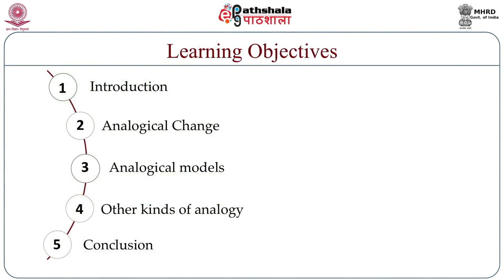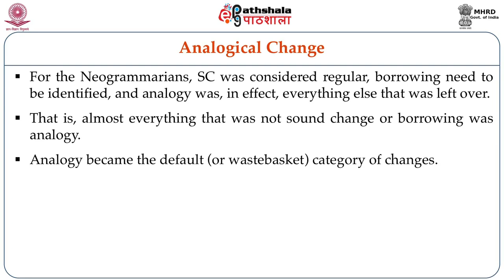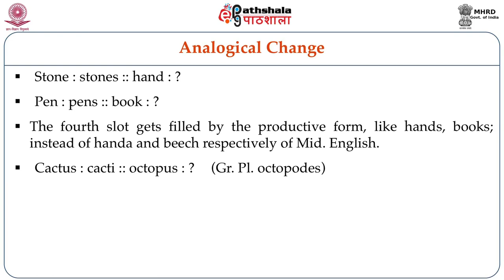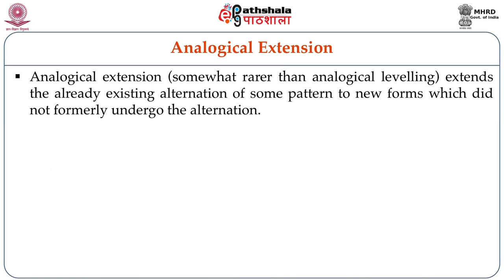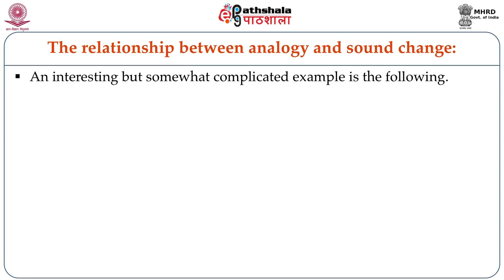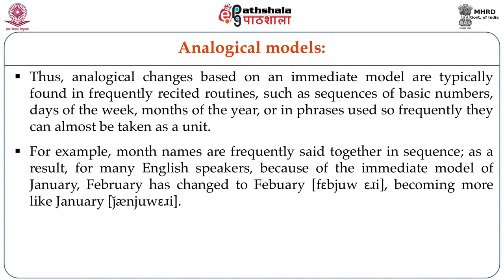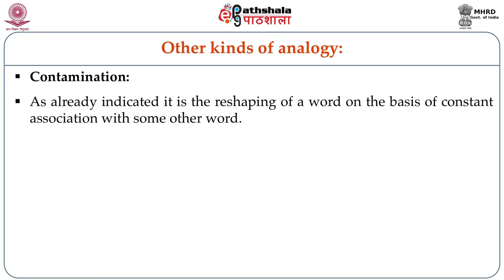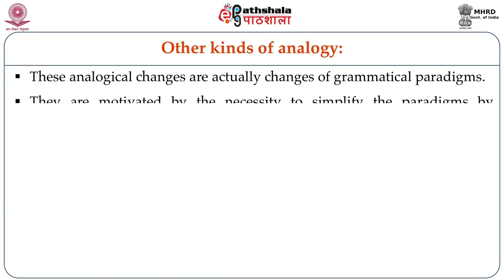Analogical change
Subject:Linguistics
Paper: Historical and Comparative Linguistics